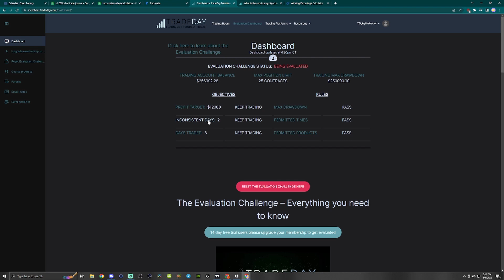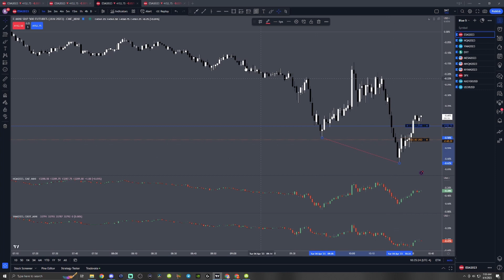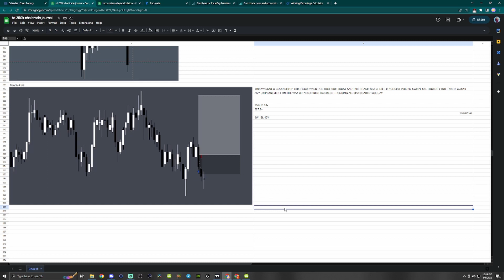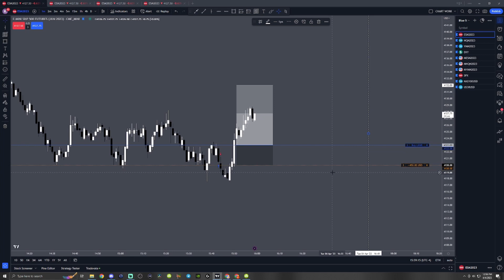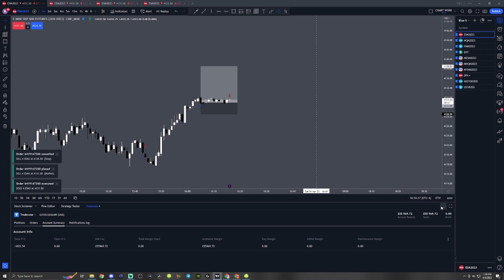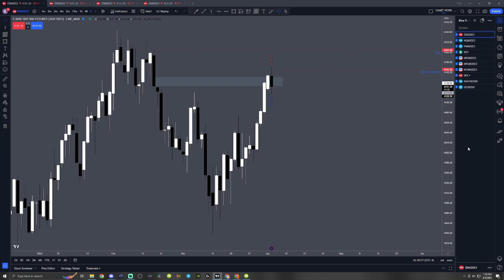Dont you hate forcing trades? Documentary p8 | Ep 9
today was pretty slow and i didnt find my a+ setup at all today, but i did get into a couple trades that were forced